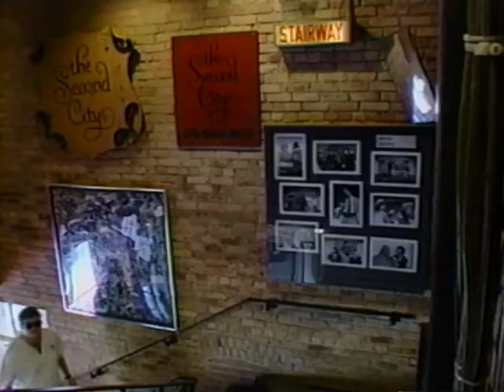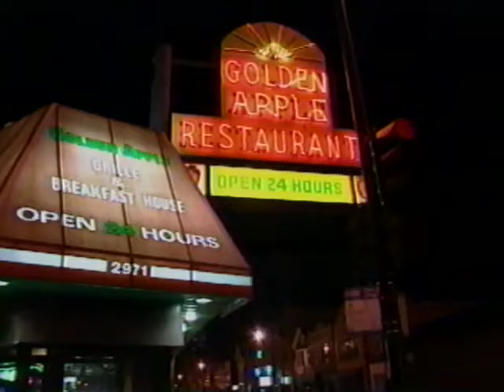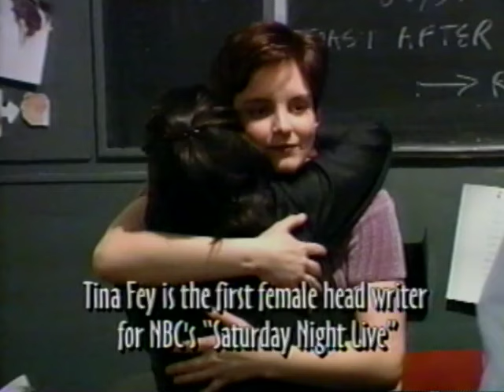Second To None Second City documentary 2000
Jim Belushi hosts this tribute to Chicago's Second City comedy troupe, which launched the careers of many "Saturday Night Live" stars (including Belushi's late brother John). Included: behind the scenes during a performance of the Second City revue "Paradigm Lost." Also: appearances by "SNL"'s Rachel Dratch and Tina Fey; "Mad TV" writer Jenna Jolovitz; Conan O'Brien; writer Kevin Dorff; and Chicago comedy director Mick Napier.